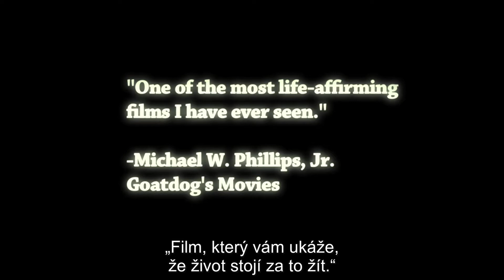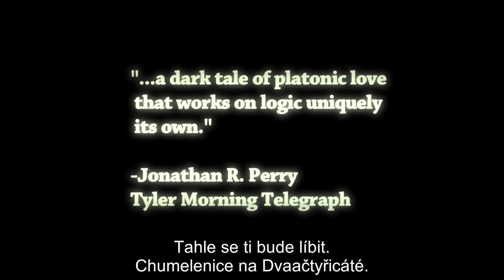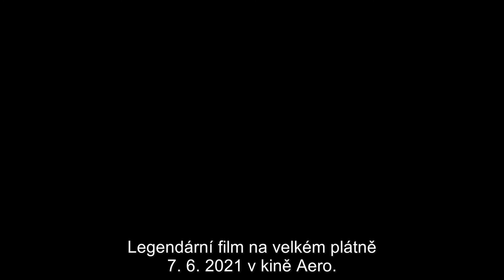Harold a Maude (Harold and Maude, 1971) trailer s titulky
Po vynucené pauze se cyklus Legendy vrací s nejoptimističtější a nejoriginálnější komedií vrcholné éry americké kinematografie. 7. června 2021 vám rozzáříme život.
Screening as part of the Legends in Aero cycle on 7th June 2021 in Kino Aero, the leading repertory cinema in Prague, Czech Republic.

Fan-made trailer by Robert Shelby

Film Harold a Maude se díky svému unikátnímu mixu morbidní satiry a uhrančivé oslavy života stal zásadním kontrakulturním dílem. S postupem let nejen že neztratil nic ze svého podvratného šarmu, ale ještě více utužoval svůj statut jedné z nejoblíbenějších kultovních klasik. Režisér Hal Ashby na základě brilantního scénáře Colina Higginse vypráví o postupném sbližování dvou na první pohled zcela odlišných osobností. Harold je trudnomyslný dospívající mladík z vysoce postavené rodiny posedlý smrtí, zatímco bohémská sedmdesátnice Maude se s anarchistickou impulzivností vrhá vstříc sebemenším krásám života. Jejich přátelství přerůstající ve stále pevnější pouto se stává políčkem všem pošetilým pověrám spojeným s věkem, sociálním postavením i společenskými normami. Harold a Maude je mistrovsky zábavný a současně nesentimentálně jímavý film, který vstříc divákům kráčí s otevřenou náručí a mimo jiné okouzlí také nenápadně strhujícími hereckými výkony i chytlavým soundtrackem Cata Stevense.

With the idiosyncratic American fable Harold and Maude, countercultural director Hal Ashby fashioned what would become the cult classic of its era. Working from a script by Colin Higgins, Ashby tells the story of the emotional and romantic bond between a death-obsessed young man (Bud Cort) from a wealthy family and a devil-may-care, bohemian octogenarian (Ruth Gordon). Equal parts gallows humor and romantic innocence, Harold and Maude dissolves the line between darkness and light along with the ones that separate people by class, gender, and age, and it features indelible performances and a remarkable soundtrack by Cat Stevens.